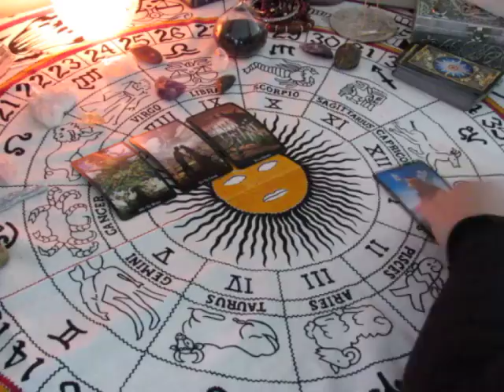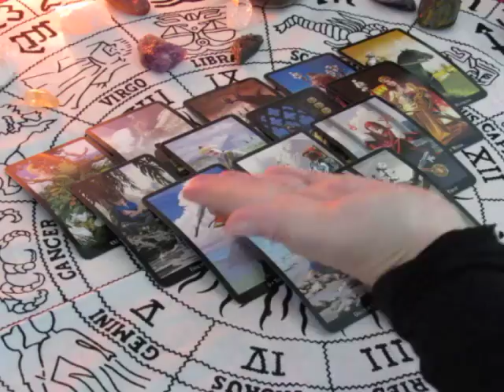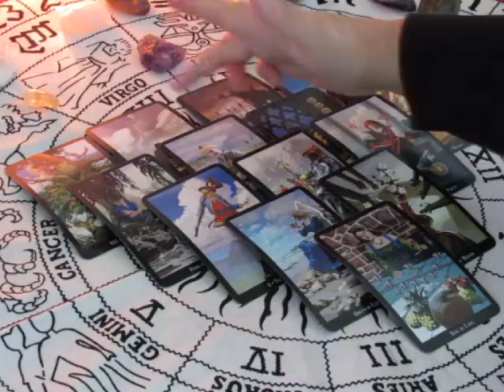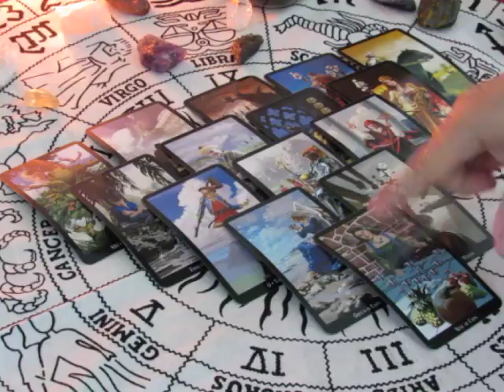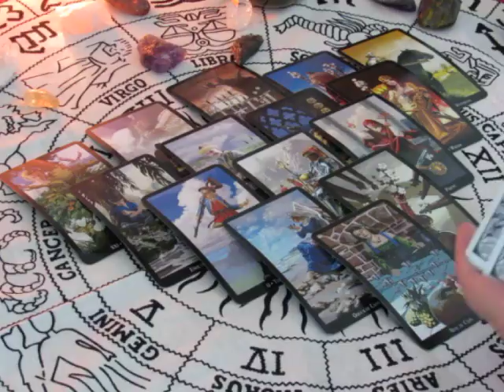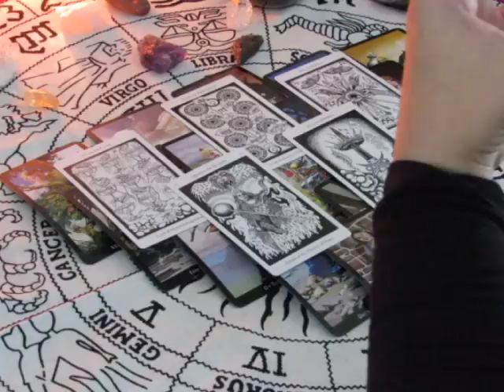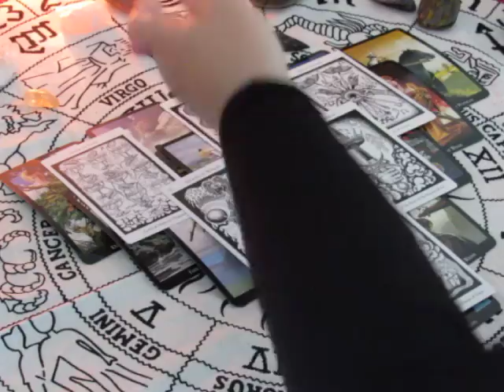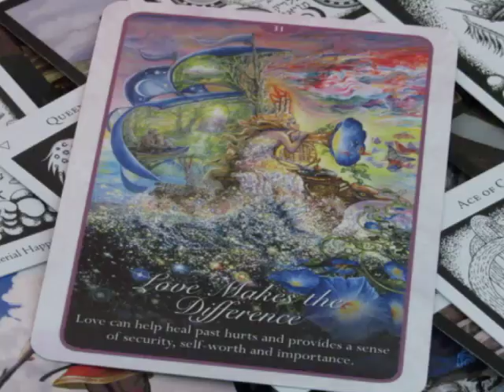~Leo~Love Makes the Difference~October 2nd to 8th Weekly Love Tarot Reading